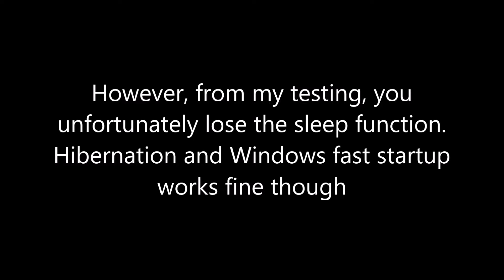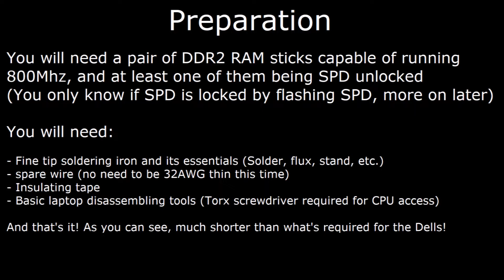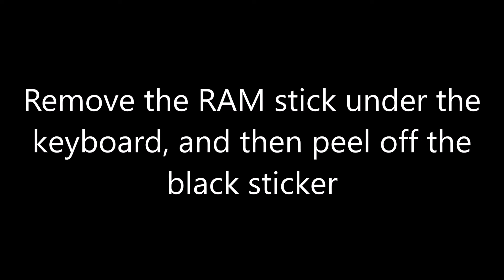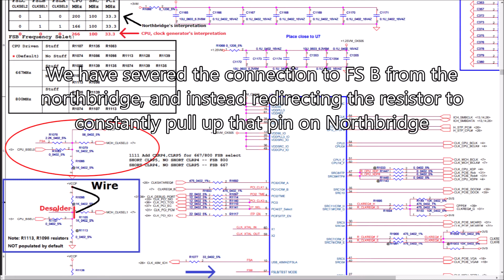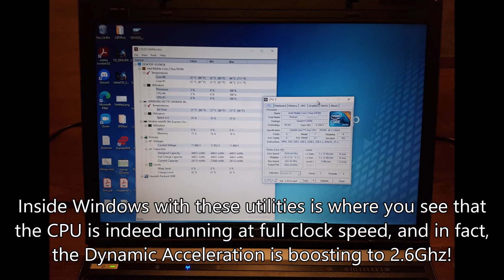HP Compaq 6910p how to upgrade unsupported cheap 1066Mhz FSB CPU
FOLLOW THIS GUIDE AT YOUR OWN RISK!
This guide is much more friendly for beginners as modding the Compaq 6910p is far easier than the Latitude D830/Precision M4300 I've done in the previous video! That said, the risks are still there.
No cutting trace on the motherboard or putting jumpers in the socket required!
And if you replace the 1KOhm resistor with a big thru hole component, then even a fine tip on the soldering iron is not required and only requires the most basic soldering skills!
This guide is a mod that allows 965GM/PM laptops like the HP Compaq 6910p to work with 1066Mhz FSB, and use that to either accept a 1066Mhz FSB CPU that's otherwise not going to work!
This will most likely be very similar with other models such as the 6510b, 6710b, 8510p, 8510w. 945 series chipset models such as the nc6320, nc6400, nc8400 are NOT supported!
It's unknown if this would work well on an HP Pavilion or Compaq Presario as those motherboards are of much lower quality.
This mod is making the clock generator to generate 266Mhz BCLK (1066Mhz FSB), while the Northbridge is still made to think that it is still running with 800Mhz FSB.
My knowledge of this mod has come from the ThinkPad forum and Notebookreview forums, when the forum was still alive...

Chapters:
0:00 Introduction
0:30 0. Compatibility
0:53 1. Introduction, Preparation
1:21 2. Performing SPD Mods
2:01 3. Performing CPU Upgrade
2:50 4. Performing the FSB Mod
4:03 5. Final result

1.
2.
3.